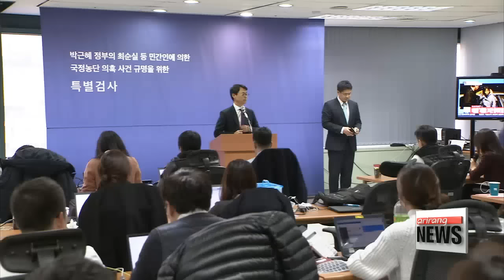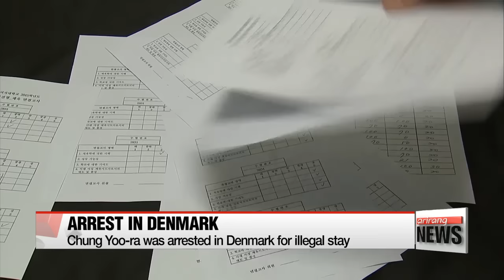Detained in Denmark, Choi Soon-sil's daughter ordered to turn in passport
특검 "덴마크 법원서 긴급인도구속 결정받아…신속송환 예정"
  On to the independent counsel's investigation into the Choi Soon-sil scandal.
The team is working with the relevant authorities including Interpol and Danish authorities to bring Chung Yoo-ra, the 20-year-old daughter of the woman at the heart of the corruption case, back to Korea following her arrest in Denmark.
Hwang Hojun brings us up to speed on the progress.
The focus remains on getting Choi's daughter, Chung Yoo-ra, back to Korea.

   "We have received confirmation from the Danish court of Chung's emergency detention for extradition and we will work for her swift return in accordance with the extradition process.

  The Danish court decided to hold Chung in emergency detention for the maximum period of 30 days while the extradition process goes ahead.
  The independent counsel team has laid out three scenarios for Chung's return -- Chung coming back of her own volition, forcing her return within the detention period by submitting an official criminal extradition claim, or canceling Chung's passport.
  The Korean government has already ordered Chung Yoo-ra to turn in her passport, so it will be invalidated around January tenth.
That's just a week after the order was delivered and sooner than expected.

  Chung was arrested by the Danish police in the northern city of Aalborg  , late Sunday evening, local time, for being in the country illegally.
The independent counsel in Korea wants to question Chung over her and her mother's role in Chung's alleged unmerited entry into Ewha Womans University and preferential treatment in grading.
The two are also under investigation in connection with funds given by Korean companies to support ChuIng's career as an aspiring equestrian.
  Chung Yoo-ra's lawyer in Denmark said Chung will appeal the court's decision.

    "The High Court will make a decision in a couple of days, and it is a case, which has the potential to go further to the Supreme Court."

Chung has also said that she would be willing to return to Korea voluntarily if she were released and guaranteed a situation in which she could remain with her 19-month-old son.

   Until it happens, none can tell which of the independent counsel team's scenarios will become reality. But given Chung's current situation, many believe a voluntary return is in the best interests of all - the Danish authorities, the independent counsel team, and Chung Yoo-ra herself.